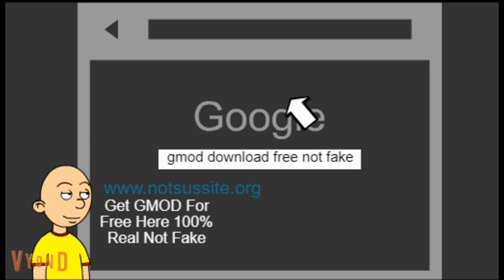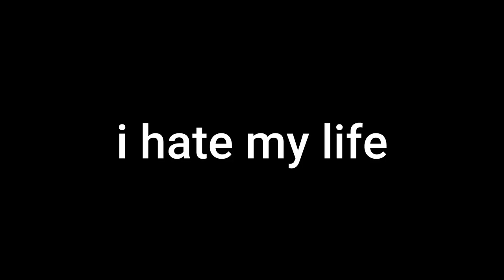Caillou gets inside of GMOD / grounses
umm idk